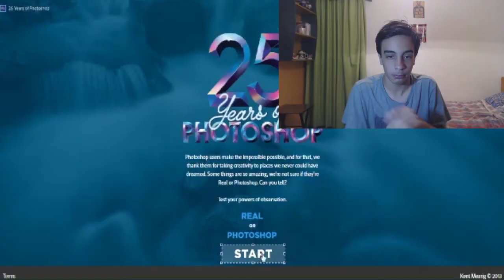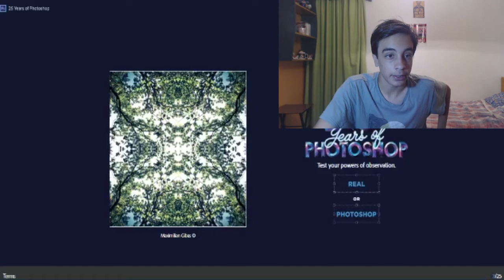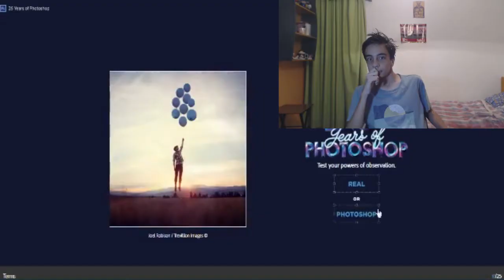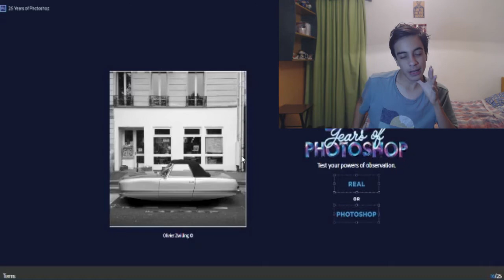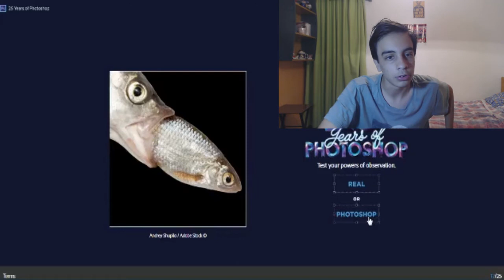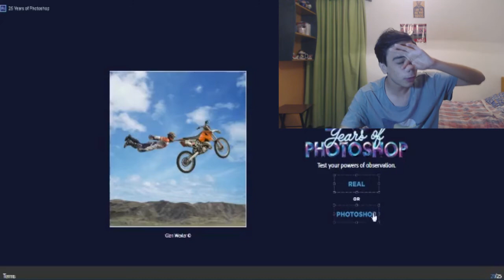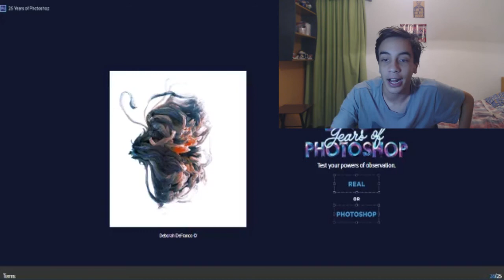REAL OR FAKE │ NO CREERAS QUE ESTO ES REAL!!!!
Bienvenidos a un nuevo video para el canal, si les gusta el tema de diseño y esas cosas te invito a suscribirte y dejar tu like asi haces que el canal vaya subiendo y poder crear una gran familia amante del diseño